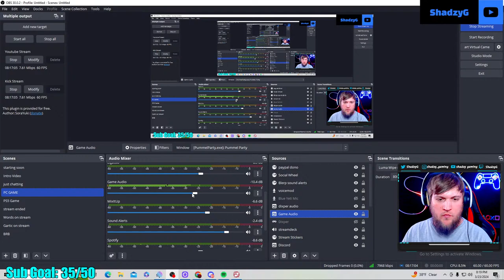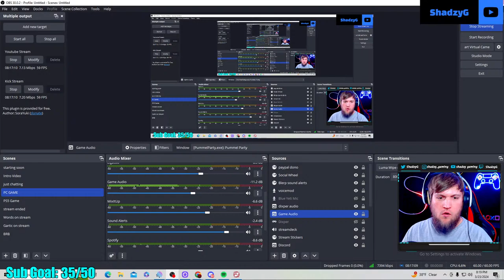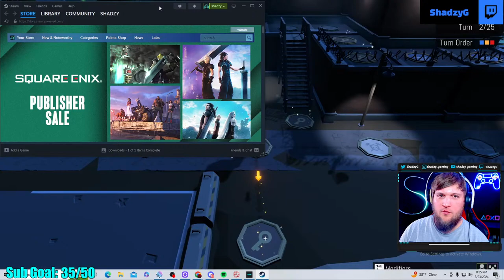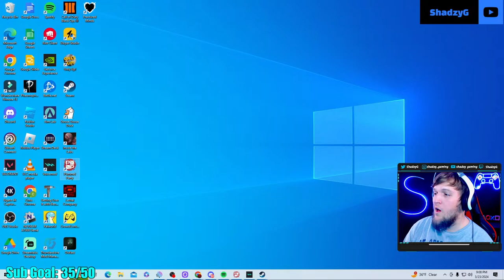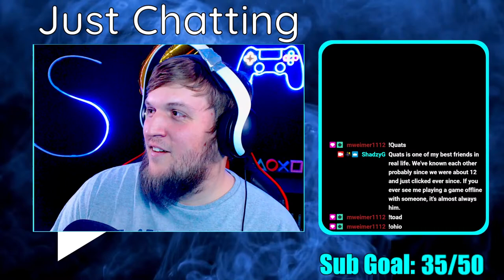PUMMELING EACH OTHER IN PUMMEL PARTY (Live)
WE ARE ON A MISSION TO PUMMEL EACH OTHER.

Join Eel Sam and I as we play a very mario party-like game called pummel party. It can get hostile. Friendships may end. It'll be fun lmao. I hope you enjoy!

Thank you so much for watching! if you enjoyed this video, please be sure to leave a like, subscribe, and consider commenting letting me know what your favorite part of the video was your favorite! All the support is so greatly appreciated!

About Pummel Party:
The video game consists of creating or joining a group of 4 to 8 people to face a series of tests in teams, or individually, to see who gets the highest score after finishing the game. In the most recent version it includes a "board mode" 1​ that adds a board to move with a dice mechanic and each square refers to a minigame.

My Gear:
Elgato 15 key Stream Deck

Microphone: Blue Yeti USB Mic

Camera: Logitec Webcam HD Pro C920